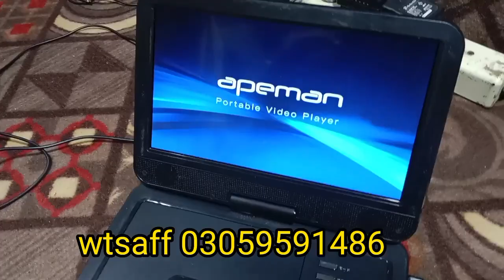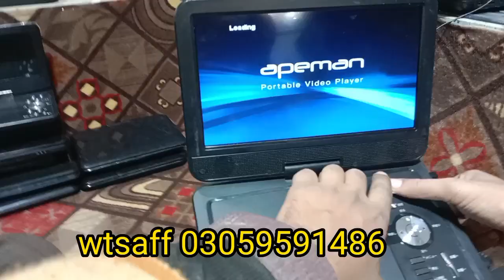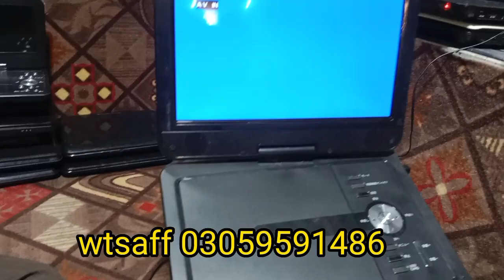7 inch 9 inch 10 inch dvd player available all types delevry all pakistan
7 inch 9 inch 10 inch dvd player available all types delevry all pakistan

dvdplayer dvd
lcdscreen lcd
screen scree